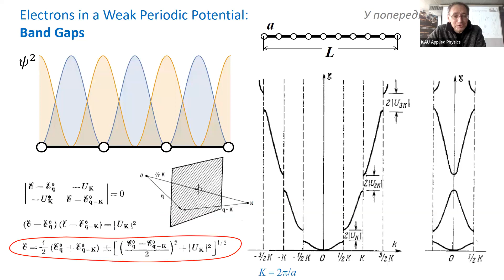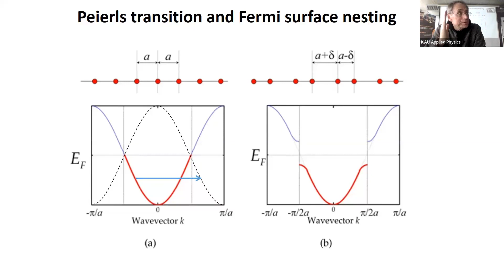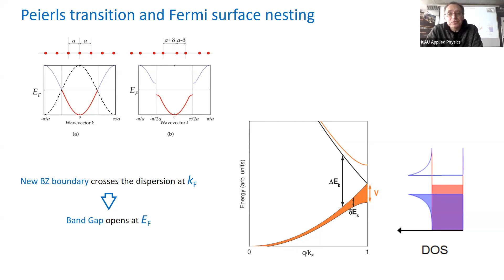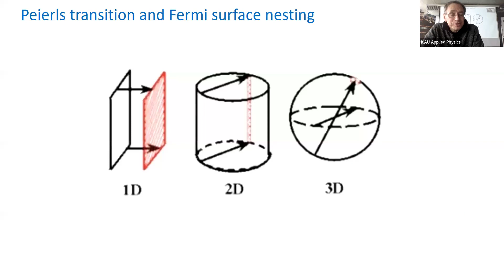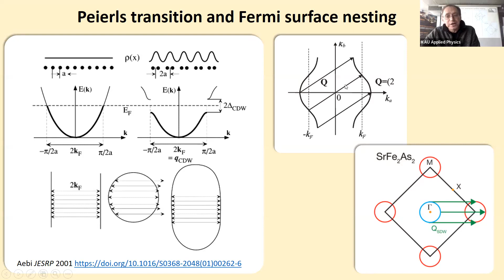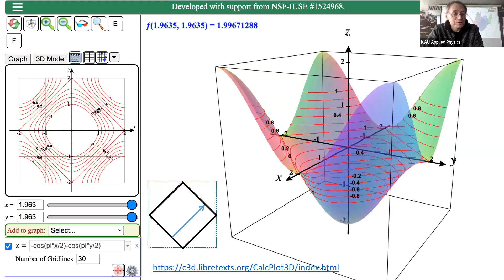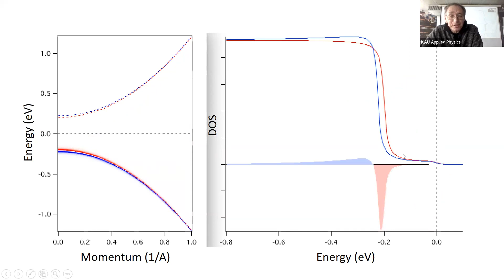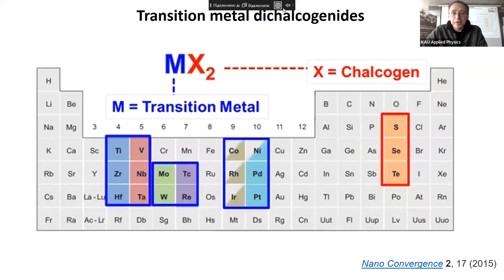ЕС24 6: Перехід Паєрлса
Курс: Електронна структура і властивості низьковимірних систем (2024)

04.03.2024